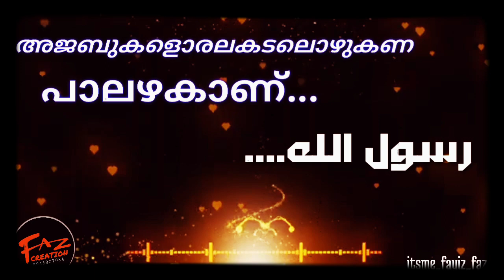ajabukhalorala...kadalaay... | New song shahid ali | Faz Design | plz 👇"SUBSCRIBE" 👇😍😘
madh, madh songs, islamic status video, new islamic songs 2020, Shahid Ali, kismathee, makkathe kunninte, busthan media
ajabukalorala kadalaay..

, islamic song malayalam 2019, Mappila songs
lyrics, madh ganangal 2018, madh ganangal 2019, madh
ganangal whatsapp status, madh ganangal status video, madh
ganangal lyrics status, Mappila pattukal 2018, mappila pattukalmashup 2019
2019, mappila pattukal new, trending madh songs, Mappila
pattukal lyrics, Islamic songs malayalam 2018, islamic songs
malayalam 2019, new islamic songs malayalam, Malayalam
islamic songs, Mappila pattu songs download, mappila
download, mappila pattukal 2018, Mashup 2018, islamic song
malayalam 2018, mashup 2019, islamic song malayalam 2019,
mappila songs lyrics, madh ganangal 2018, madh ganangal
2019, madh ganangal whatsapp status, madh ganangal status
video, madh ganangal lyrics status, Mappila pattukal 2018,
mappila pattukal 2019, mappila pattukal new, trending madh
songs, Mappila pattukal lyrics, Islamic songs malayalam 2018,
islamic songs malayalam 2019, new islamic songs malayalam,
Malayalam islamic songs, Mappila pattu songs download,
madh songs 2019, new madh songs malayalam, new madh
songs 2018 status, new madh songs malayalam 2018, new
madh songs 2018 mp3, new madh songs status, new madh
songs 2018, new madh songs 2018 with lyrics, new madh
songs with lyrics, madh song lyrics, madh song lyrics 2018,
madh song lyrics malayalam, madh song lyrics 2017, madh
song lyrics app, madh song lyrics pdf, ambavan imbamay
madh song lyrics, prananam prabhuve madh song lyrics,
akashathile ambiliyano madh song lyrics, poovil viriyum madh
song lyrics, madh song status, madh song status video, madh
song status malayalam, new madh song status, akashathile
ambiliyano madh song status, islamic madh song status, njan
ezhuthum madh song status, sahithyolsav 2018 madh song
status, prananam prabhuve madh songs status, new madh
song status arabic,
madh ganangal, madh ganangal new, madh ganangal mp3 free
download, madh ganangal 2018, madh ganangal malayalam,
madh ganangal malayalam 2018, madh ganangal 2017, madh
ganangal mp3 download, madh ganangal download, madh
songs status, nabidina madh songs status, madh songs 2018
status, madh songs malayalam status, whatsapp status madhspeech, malayalam islamic speech live, malayalam islamic
2018, nabidina songs malayalam 2019, nabidina song new,
nabidina songs for kids, nabidina song karaoke, nabidina
song arabic, nabidina song 2019, nabidina songs 2017,
nabidina whatsapp status malayalam, nabidina whatsapp
status 2018, nabidina whatsapp status, nabidina whatsapp
status english, nabidina whatsapp status vide0, nabidina
whatsapp status song, nabidina whatsapp status arabic,
nabidina whatsapp status hindi, nabidina whatsapp status
malayalam 2018, nabidina whatsapp status new, mappila
pattukal, mappila pattukal new, mappila pattukal mp3, mappila
pattukal malayalam new, mappila pattukal album, mappila
pattukal karaoke, mappila pattukal lyrics, mappila pattukal
remix, mappila pattukal song, mappila pattukal kannur shareef,
mappila status, mappila status song, mappila status videos,
mannilo etatue no 2010 mannilo etotue nou fomalo manniloSupper islamic madhu mashup 2k18 Suhail koorad | Suhail
kamali
10 eleo aoÝal60@aool po Mashup|Siyad Vallakkadavul
Rafi Jowhari ldukki
Madeena Munavarayil Thilangum Thwaha | Rahoof Ackode |
Latest Song
AAmeena Beevithan AArambame super Non Stop Madh Song
2018 Rahoof Aackode
Rahoof ackode new song 2018
Rahoof Ackode Madh SongSupper islamic madhu mashup
2k18 Suhail koorad | Suhail kamali
10 l-eo &OÝal600oaowl mo Mashup|Siyad Vallakkadavul
Rafi Jowhari ldukki
Latest Song
2018 Rahoof Aackode
2k18 Suhail koorad | Suhail kamali
10 el6o eošaleoocnowl po Mashup|Siyad Vallakkadavul
Latest Song